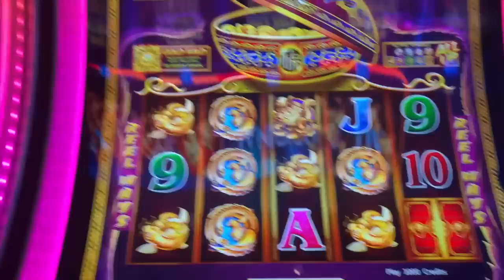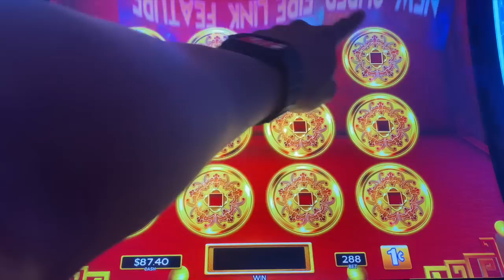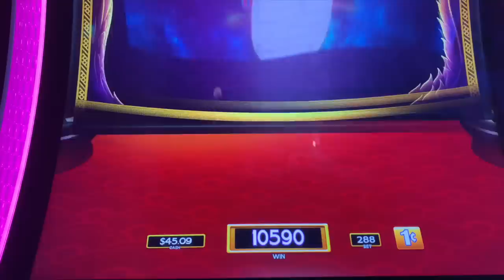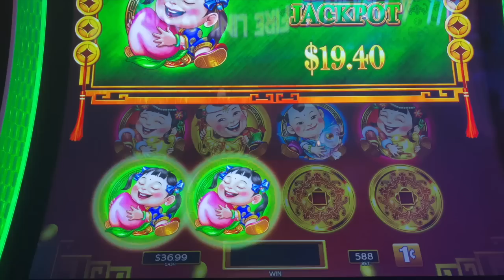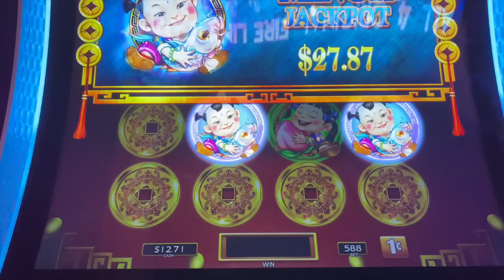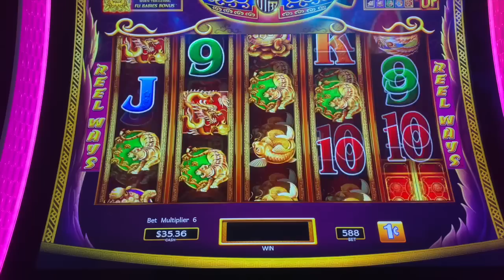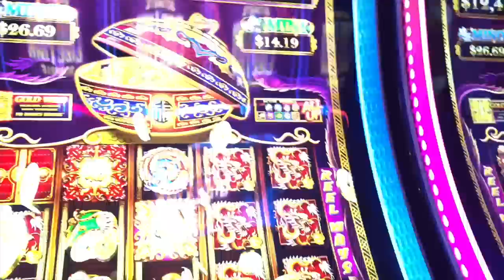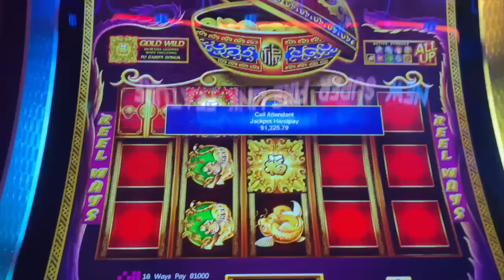CRAZIEST SLOT LINE HIT into the BONUS COMBO & MORE...MUST WATCH!